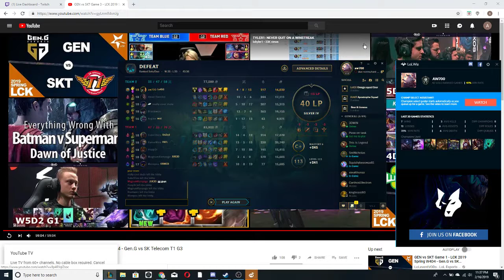Watch me play League of Legends top rank - Streaming game - Jacob Martin #1